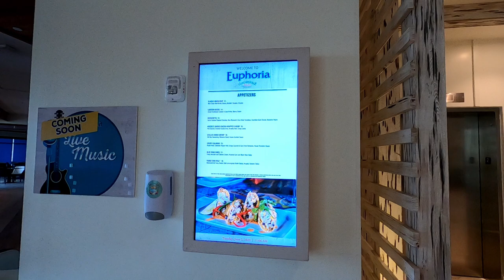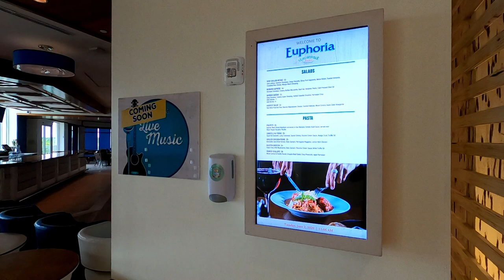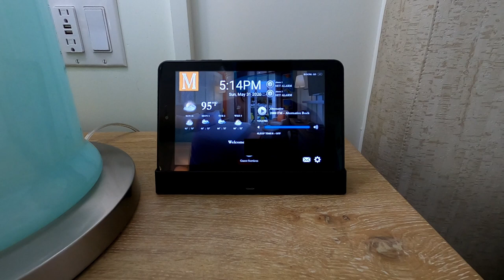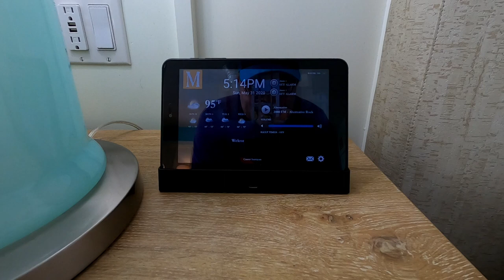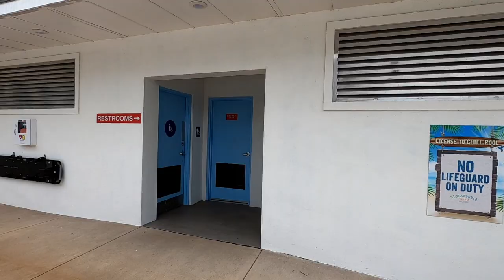Resort and Room Tour for Margaritaville Resort Orlando | 3.2 Miles from Disney World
I hope this video gives you information on Margaritaville Resort Orlando.  This resort and room tour were a lot of fun to make because the resort is so much fun.  There are 3 pools to keep your family entertained and multiple restaurants in case you get hungry.  The rooms were spotless and well decorated.  It is also just 3.2 miles from Disney World!

I couldn't recommend the Margaritaville Resort Orlando enough.